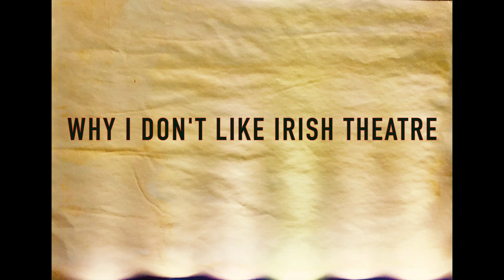WHY I DON'T LIKE IRISH THEATRE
In this video, I discuss why I am not the biggest fan of theatre in Ireland. BUT I don't hate all Irish theatre, I have some links below of some theatre I do like in Ireland.

LINKS TO IRISH THEATRE THAT I LOVE :D

Theatre Upstairs, a theatre dedicated to new writing :D

Fishamble: The New Play Company, really says it all :D

Article about the Abbey Theatre being investigated...

THEATREBOUND© alternative theatre information and alternative theatremaking.

CREDIT!
Editing: Katie Poushpom, TheatreBound©
CHECK ME OUT SOCIALLY :)